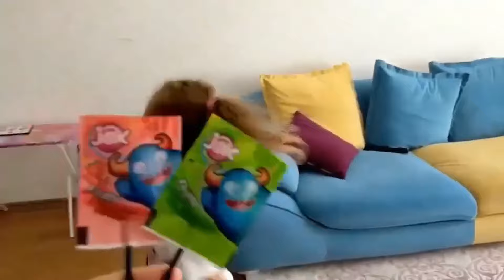BANU ALYA PEMBE ŞEKER Mİ İSTİYORSUN ?! ماما جابت بيبي - جنى مقداد | طيور الجنة